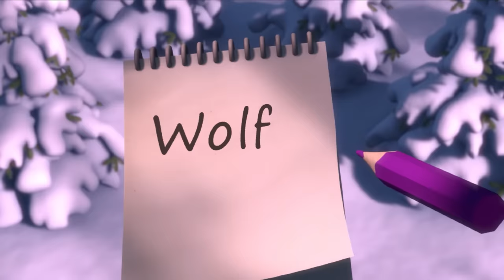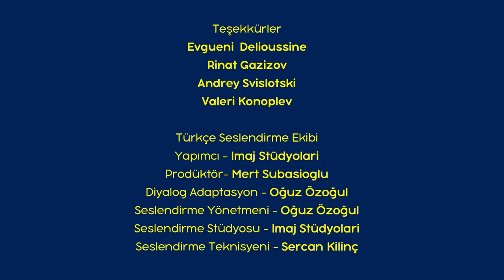Maşa İle Koca Ayı - Kış Bölümler ❄️